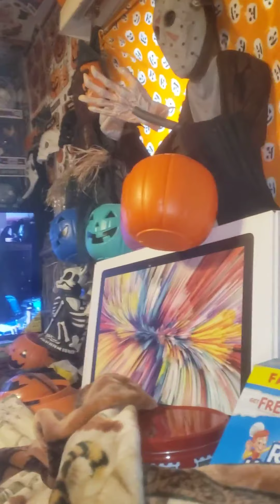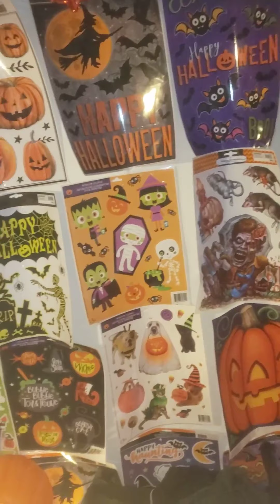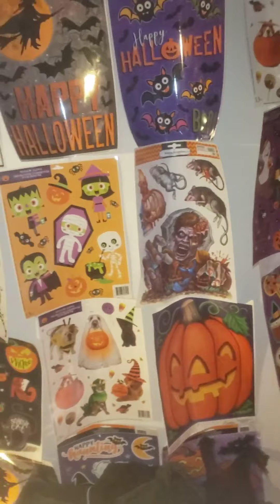Is terminator 3 rise of the machine(2)